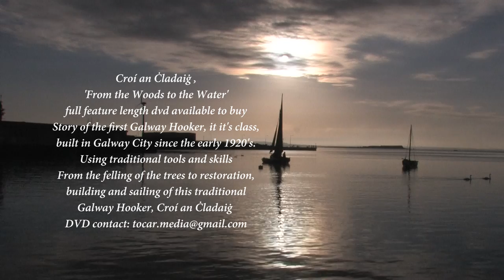Croí an Ċladaiġ last sail of the season.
Beautiful sight,she looks so majestic, even the Swans fly in to say goodbye to her for this season.
Croí an Ċladaiġ , 'From the Woods to the Water' DVD available.
The story of this iconic boat, from the felling of the trees, restoration, building and sailing of this traditional Galway Hooker.

Produced by Tony Walsh